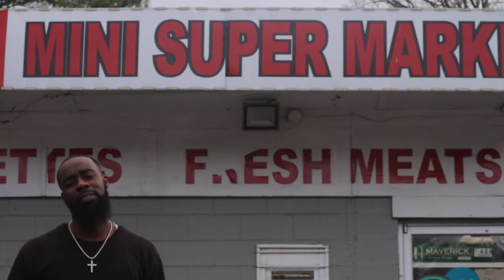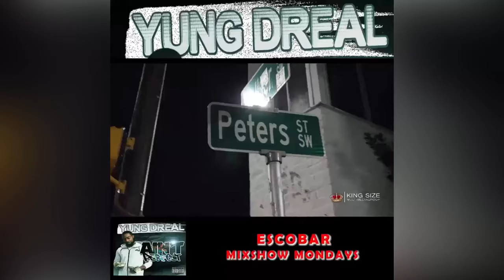Yung Dreal - Lost Files Pt. 2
Yung Dreal LIVE interview on the road